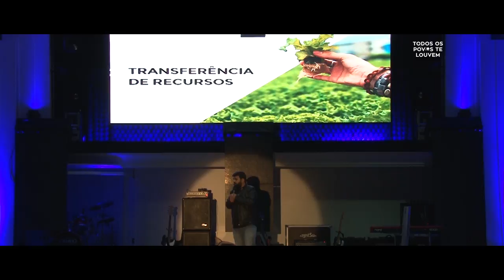Sertão Nordestino | Wellington Fonseca - TELA 2017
Em um tempo no qual as telas são verdadeiros portais, a iniciativa do Grupo Povos e Línguas encontra respaldo e abre um espaço exclusivo para levar a público ideias e iniciativas práticas com grande potencial e impacto. Ao tratar da Tecnologia no contexto do avanço missionário, paradigmas são quebrados e novas oportunidades são percebidas. Toda Ação missionária é, de alguma forma, uma expressão latente de Empreendedorismo e Liderança.

TELA realizado em Campos dos Goytacazes, RJ - Julho de 2017
Wellington Fonseca, AMES.